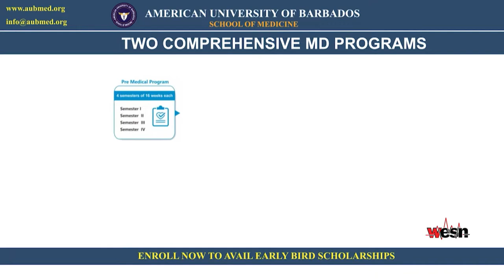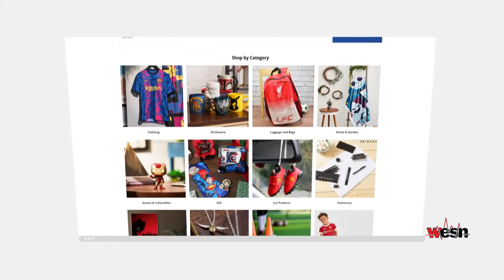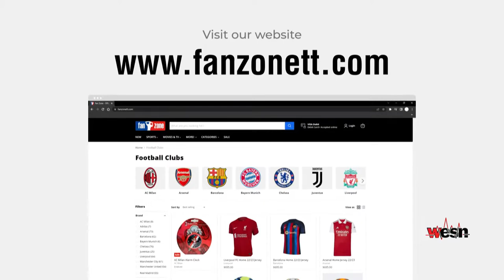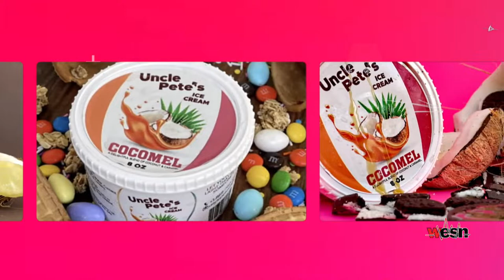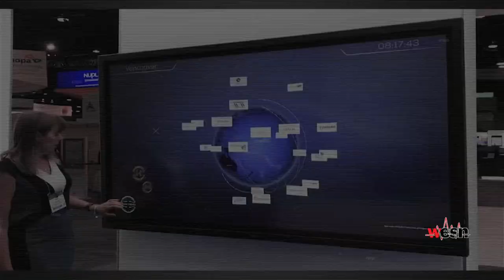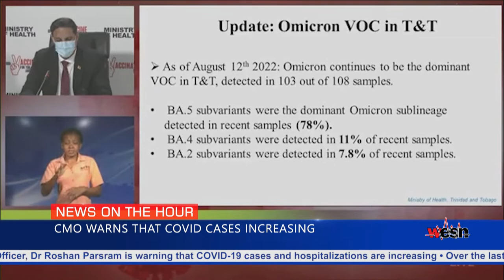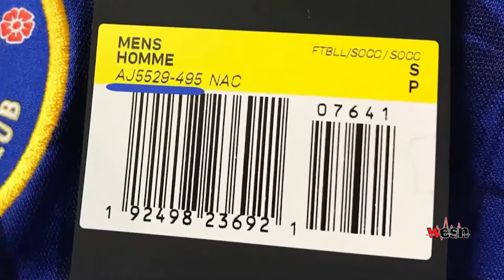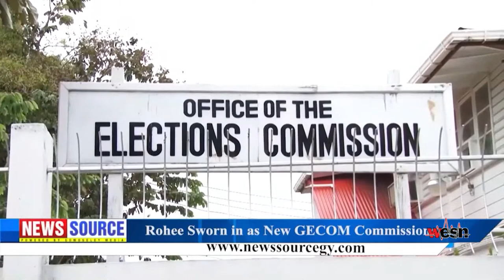AM Prime 18-08-2022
💻STREAM:
📺WATCH:
Greendot - 7
Amplia - 118
Airlink - 17
Bmobile - 107
Digicel - 21
FLOW - 110
ICNTT - 105
📞CALL:
623-WESN(9376)
622-9338
📱CONNECT: